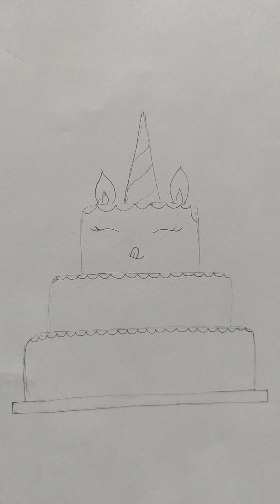easy to draw unicorn cake|| cake painting|| funart|| Funcolouring||cocomelon kids arts